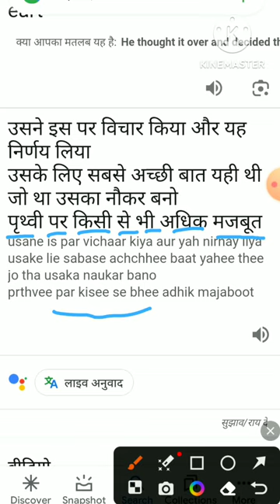How the Dog FoundHimself a New Master! lesson 2, part 2 , Class 6 English Hindi story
Educational video
How the Dog Found
Himself a New Master!